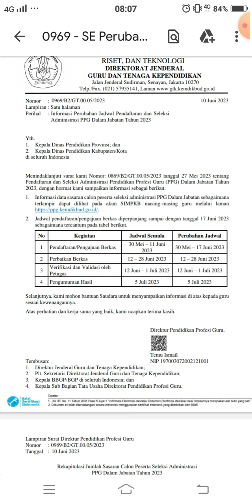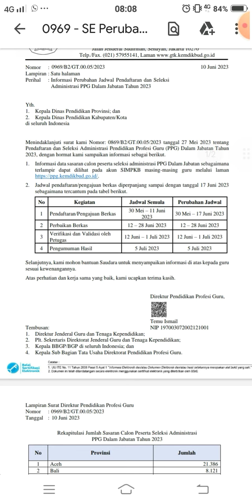Informasi Terbaru Perubahan Jadwal PPG Daljab 2023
Informasi Perubahan Jadwal Pendaftaran dan Seleksi Administrasi PPG Dalam Jabatan Tahun 2023